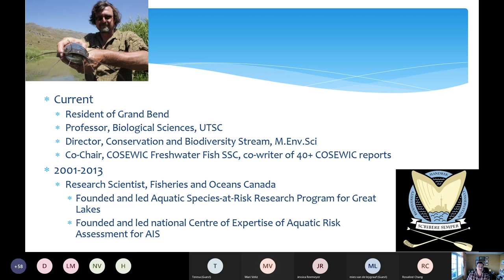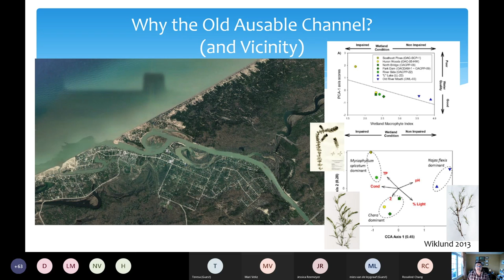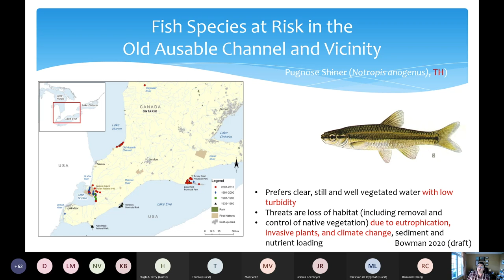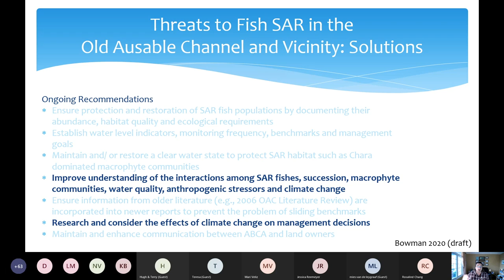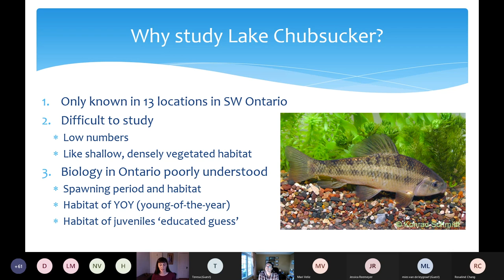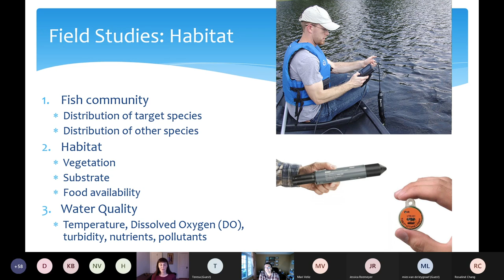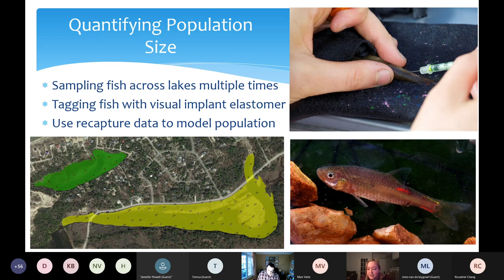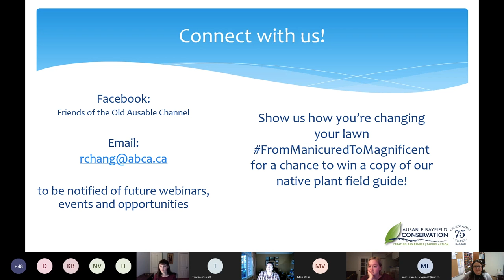The Old Ausable Channel – Canada's Freshwater Ark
Professor, PhD students share research on ‘Canada’s Freshwater Ark,’ Old Ausable Channel in Grand Bend area. In this online webinar, which took place on Tuesday, April 13, 2021, Dr. Nick Mandrak presented on species-at-risk fish research in the Grand Bend and Port Franks areas. People with an interest in the unique Old Ausable Channel (OAC), in the Grand Bend area, have a chance to learn more about ‘Canada’s freshwater ark.’ Dr. Nicholas Mandrak, of University of Toronto, and his PhD students, presented their Old Ausable Channel and Port Franks species-at-risk fish research. Professor Nicholas Mandrak co-authored, along with Erling Holm and Mary Burridge, the “authoritative full-colour field guide to all species of freshwater fish found in Ontario,” called The ROM Field Guide to Freshwater Fishes of Ontario. Ausable Bayfield Conservation hosted the webinar. Dr. Mandrak has recently relocated to Grand Bend. The professor is passionate about conservation research in the area. Ausable Bayfield Conservation Authority (ABCA) staff say the webinar is of interest to people who want to learn about local habitat as well as learning about ways to help contribute to the research that is happening.